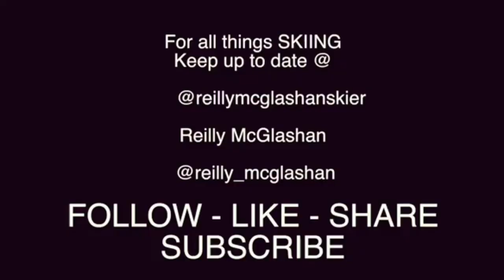Great style by Reilly Mc Glashan 🇦🇺 🇯🇵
Follow him here @ReillyMcGlashan